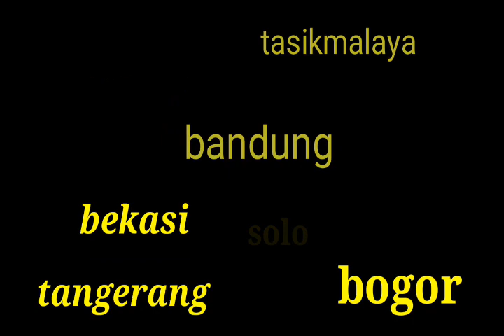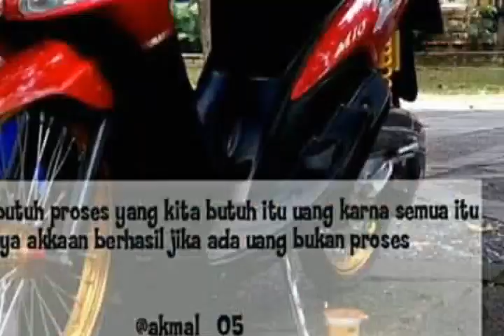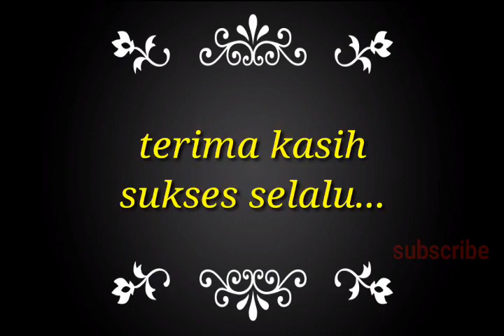kumpulan Mio dari berbagai kota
salam seduluran buat kita semua

dukung chanel kami agar semakin maju dan
video video yang akan kami berikan semoga bermanfaat
tunggu video kami selanjutny

      kami semakin semangat membuat video selanjutny
terimakasih